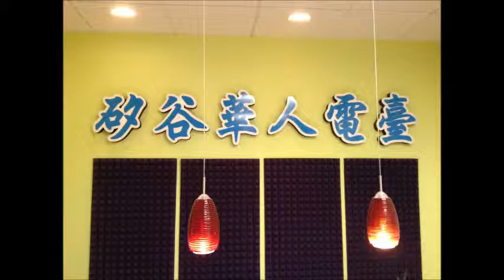SVC Media Radio Program 96.1FM 05232014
7:00-7:30 数理化辅导黄老师, 7:30-8:00 Philip Hu